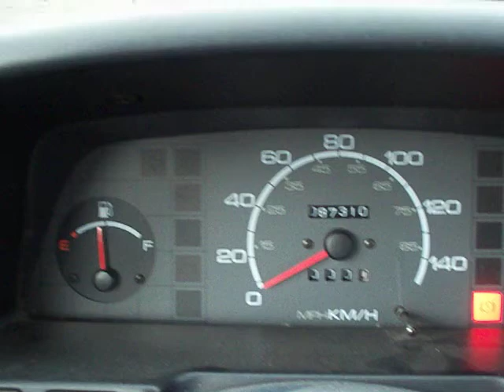1991 pontiac firefly rev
no cat 5ish rpm max